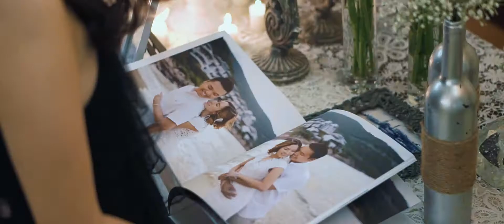Phóng sự cưới // Long & Mai (29.07.17)